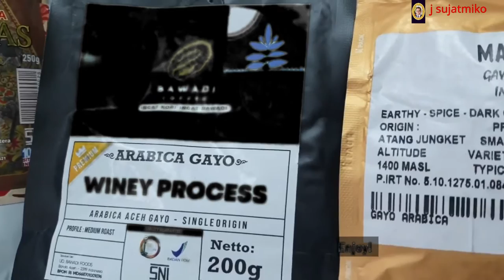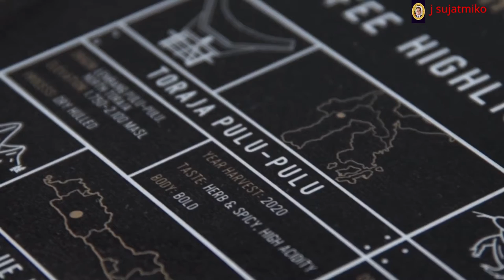INDONESIAN COFFEE: Review Part 1